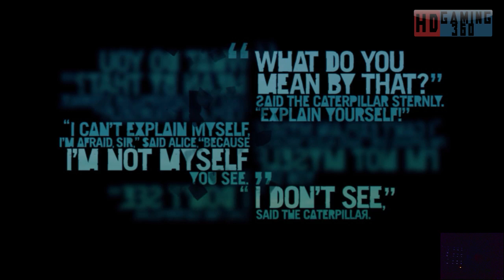Far Cry 3 - Walkthrough Part 110